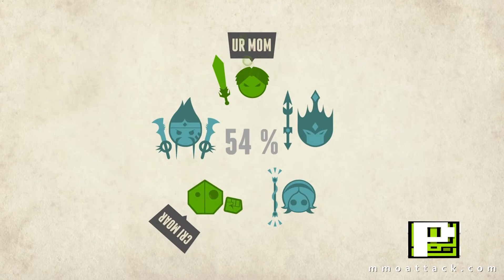Chronicles of Riddick MMO, SmashMuck Champions, LOTRO and more! | The Daily XP September 12th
The Daily XP is MMO Attack's Daily MMO and MMORPG News Show.  Come back each and every day for highlights of the days most current stories.